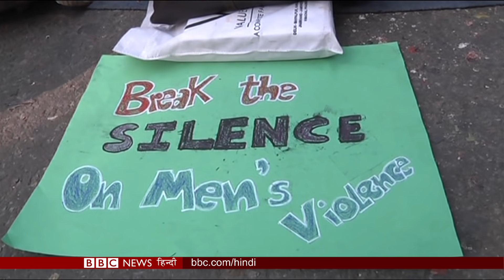Pakistan और India में Rape Victims को इंसाफ़ के लिए क्यों लड़नी पड़ती है जंग BBC Duniya With Sarika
भारत और पाकिस्तान जैसे मुल्कों में रेप पीड़ितों को इंसाफ़ मिलना क्यों है एक जंग के बराबर?